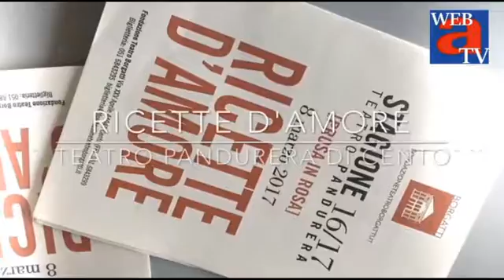tg 10 marzo in onda